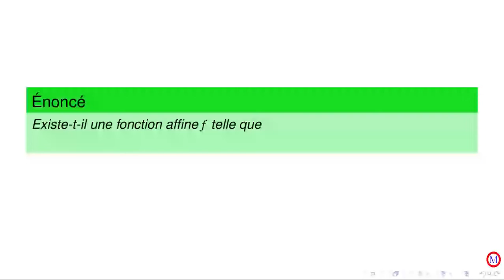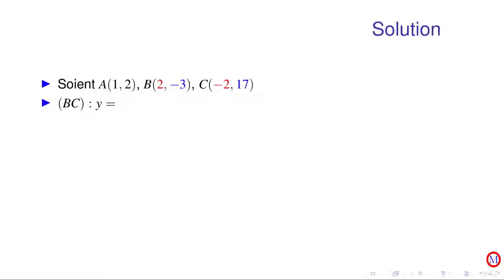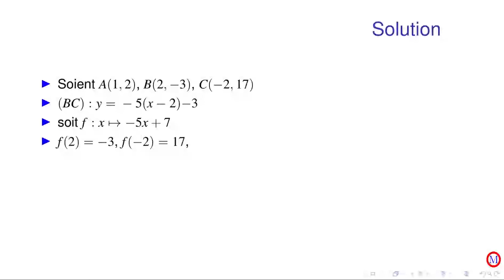Fonctions affines exercice 3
Déterminer, si elle existe, une fonction affine vérifiant 3 conditions.